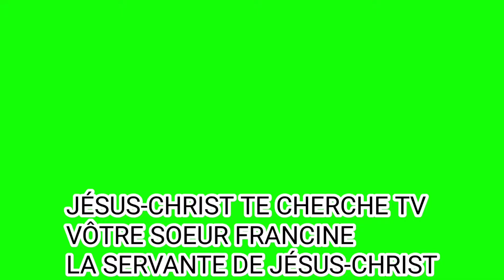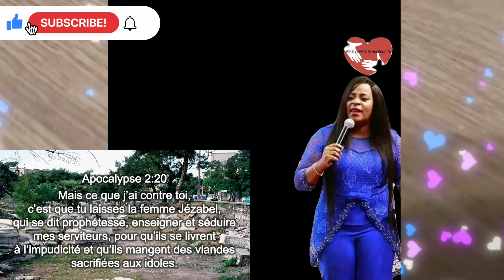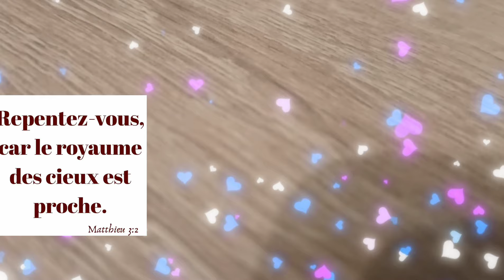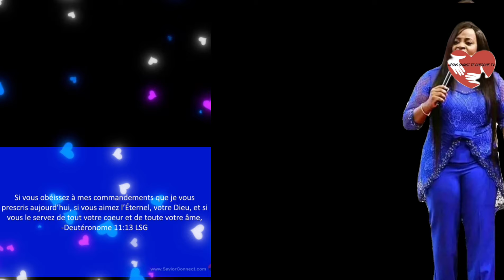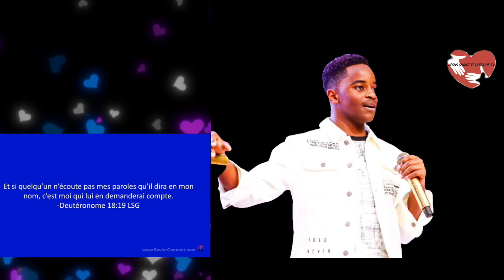Alph Lukau et Angel Uebert, est ses fils Voici ce qu'ils vous cache, RÉVÉLATIONS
Révélations:Les faux prophètes leurs secrets sont RÉVÉLÉS PAR LE SEIGNEUR.

QUE LE SEIGNEUR JÉSUS CHRIST VOUS BÉNISSE ABONDAMMENT MES FRÈRES ET SOEURS PARTAGER LA VIDÉO POUR AIDER LES AUTRES À DÉCOUVRIR ÇA QU'ILS PUISSENT CHERCHE DIEU VERS D'AUTRES VRAIS SERVITEURS DE DIEU POUR LEURS SALUT.
VÔTRE SŒUR FRANCINE SERVANTE DE JÉSUS CHRIST,
MARANATHA.